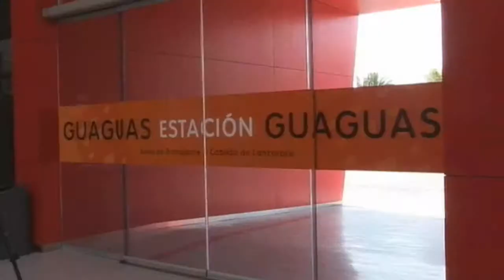La Estación de Guaguas de Arrecife vuelve a abrir sus puertas tras permanecer dos años cerrada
La Estación de Guaguas de Arrecife ha vuelto a abrir este martes sus puertas, después de permanecer cerrada dos años con motivo de las obras de remodelación de las instalaciones. Unas mejoras "necesarias" y que, según ha recordado el presidente del Cabildo de Lanzarote, Pedro San Ginés, "han pasado muchas vicisitudes".

DiariodeLanzarote.com
[Martes, 17 de abril de 2012] [18.20]

San Ginés recordó que se han invertido 854.000 euros en las obras y que faltan otros 52.000 para culminar unas mejoras en la zona de las cocheras.

El vicepresidente insular y consejero de Transportes, Joaquín Caraballo, que visitó la Estación, destacó "la importancia que tiene para Lanzarote y sus ciudadanos poder contar con un transporte público eficaz, que garantice su movilidad, y unas instalaciones que respondan a las necesidades de los usuarios, facilitándoles la vida y dándoles comodidad en su uso".

Caraballo señaló que el edificio "presentaba graves deficiencias en materia de seguridad anti incendios y también de accesibilidad" y que las mejoras "eran muy necesarias" porque han solventado estos problemas y además, han creado un espacio más abierto y diáfano.

Indicó que se han dispuesto claraboyas para un mejor aprovechamiento de la luz natural y luminarias LED para ahorrar energía. Del mismo modo, se han eliminado todas las barreras arquitectónicas para que las personas con discapacidad puedan hacer un uso seguro de todo el inmueble, para lo que se ha instalado un ascensor que alcanza la segunda planta.

También se ha colocado una pérgola en la zona de andenes para proteger a los usuarios del sol o de la lluvia, y se han vinculado interior y exterior "para mayor comodidad", precisó.

San Ginés se refirió a los locales comerciales y la cafetería, que "como corren tiempos difíciles, el Cabildo va a ceder su explotación por concesión directa de modo que no suponga un gasto más para los ciudadanos".